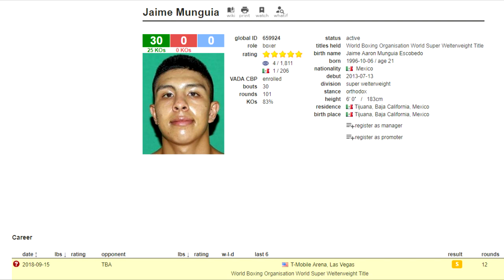Jaime Munguía peleará el 15 de Septiembre en la CaneloGolovkin a menos de 2 meses de haber peleado